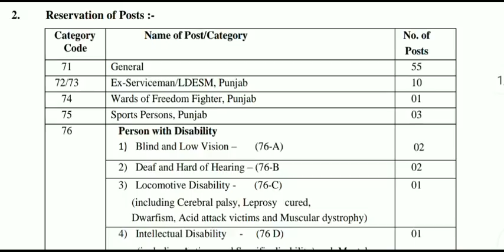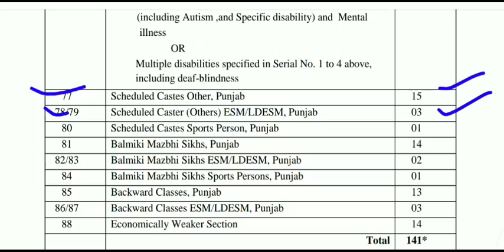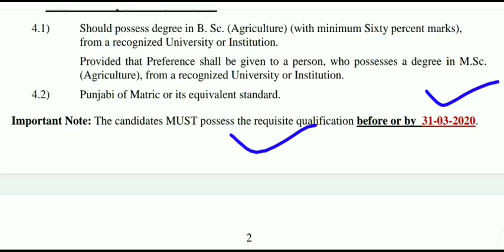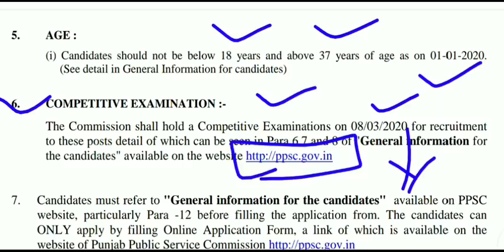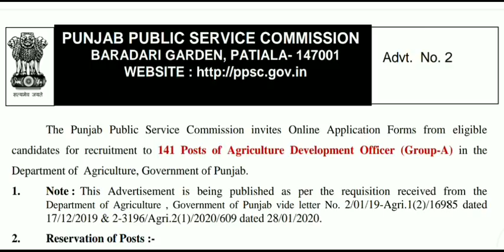Jobs for Agriculture Students//Post- Agriculture Development Officer //Age-18-37 year//Apply Now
To apply online pl, click on given below link..

To download full notification pl, click on given below link..

Agri Mantra
latest jobs in India
Agriculture jobs
 jrf jobs in india
srf jobs in India
latest jobs in agriculture
agriculture jobs 2019
 jobs for agriculture graduates
 jobs
Agriculture
 India
2019
latest
SSC
Upsssc
Horticulture jobs
Jobs in agriculture graduated
Sarkari naukri
Sarkari Naukri
Agriculture jobs in India
Agriculture graduate jobs
Agri mantra
Jobs in kerala
 vacancy 2019
Jobs for students
Agri Mantra